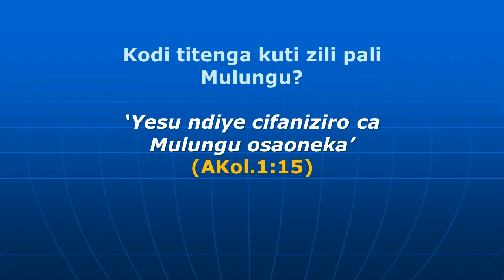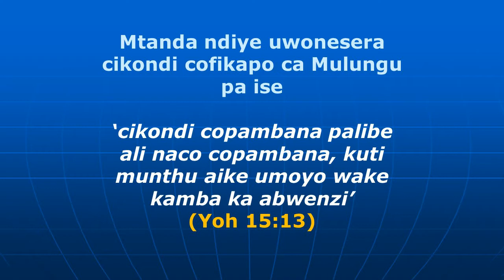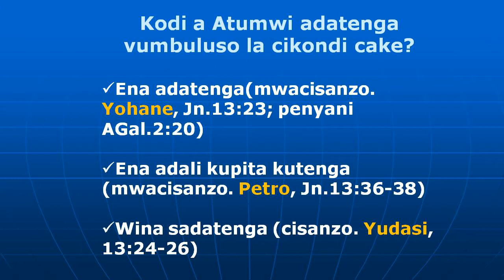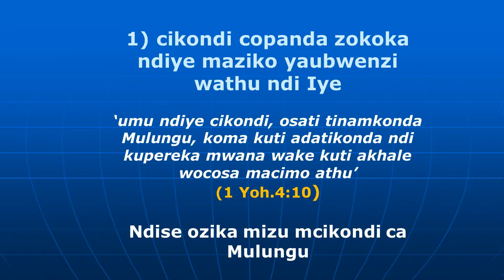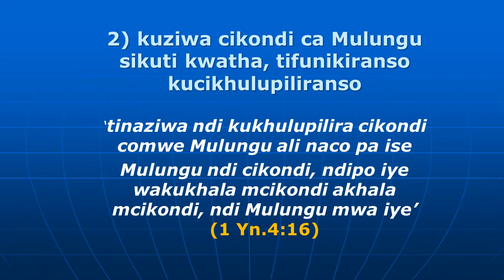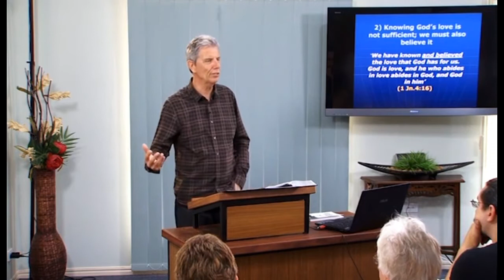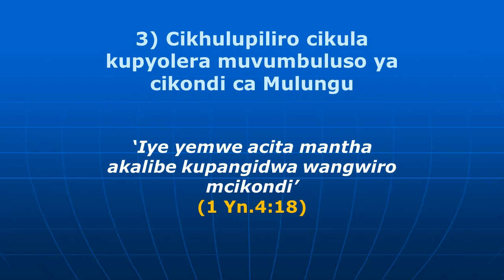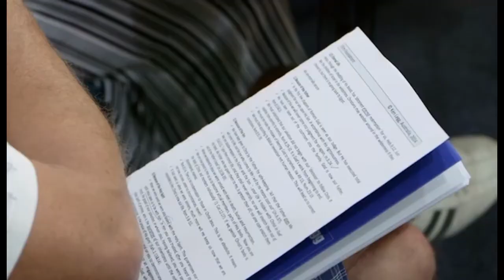Maziko Olimba 11 Cikondi ca Mulungu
Maziko Olimba 11 – Cikondi ca Mulungu. Sikuti kukhulupilira mwa Mulungu ndiye zofunika. Ndi zomwe ukhulupilira pa Iye. Kodi utenga kuti zili pali Mulungu? Yesu ndi cifaniziro ca Mulungu osaoneka (Col 1 : 15). Mwa ici, cifaniziro conse tili nacho pali Mulungu, comwe siciyenderana ndi cifaniziro comwe tiona mwa Yesu, izo ndi zaboza zosaimilira Mulungu. Yesu awonesera koposa kuti Mulungu ndi cikondi.